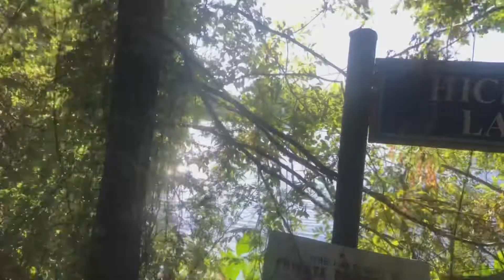Learning Time Management = success | 8 mile easy day | building a business | Marathon training Ep. 5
About me: My name is Matthew Lubey, I am 16 years old, and also have a twin brother is is 1 minute older then me. I love to vlog and edit, so this is where YouTube comes in. I also love running. Running is a big passion of mine and without it I would be empty. I soon want to complete a trail marathon race, and later qualify for Boston when I am 18. My biggest running achievement so far is my half marathon PR set on March 7, 2021 with a finishing time of 1:27:45 averaging a pace of 6:42​​​​​​​​ per mile.

Stay Humble, Work Hard, and be Kind